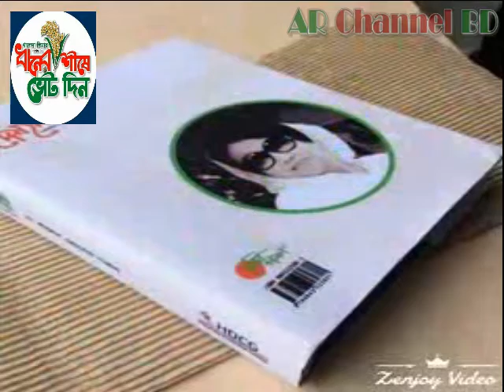নির্বাচনী গান | ধানের শীষে ভোট দিন | সাতকানিয়া-লোহাগাড়া | Dhaner Shish | Nirbachon 2018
ANTI-PIRACY WARNING
This content's Copyright is reserved for AR Channel. Legal action will be taken against those who violate the copyright of the material.